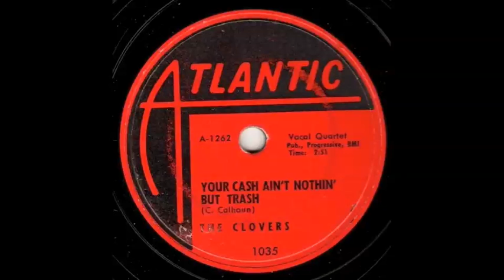The Clovers - Your Cash Ain't Nothin' But Trash 78 rpm!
Your Cash Ain't Nothin' But Trash - The Clovers (Atlantic Records) 78 rpm!  A Direct Recording (from a 25 year old cassette tape)!

Thanks to Paul Gruber for allowing me to record this song many years ago!!